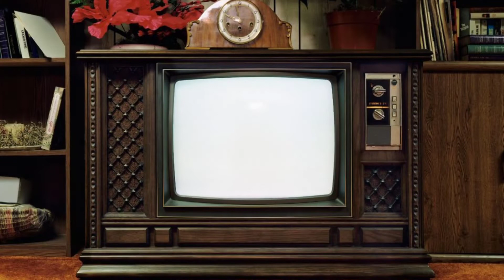మీ విశ్వాసపు ఇల్లు పడిపోయిందా ? నిలబడిందా ? || Build on the Rock || Sunday Worship ||Andrews Bathula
మీ విశ్వాసపు ఇల్లు పడిపోయిందా ? నిలబడిందా ? || Build on the Rock || Andrews Bathula